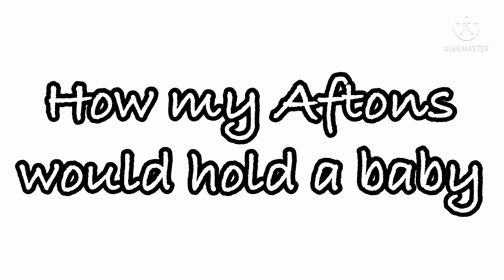How my Aftons would hold a baby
I- definitely didn’t forget to post ^^